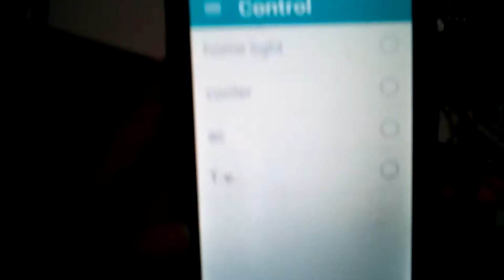Wifi controlled lights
How to male a wifi controlled lights by Ashwini kumar sinha